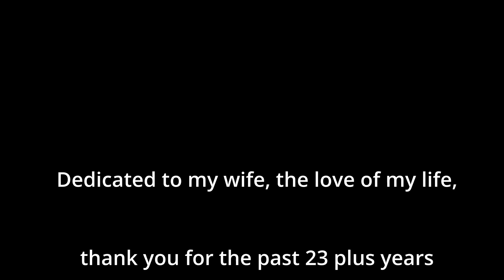Wouldn't Want Your Love Any Other Way (Cover Song)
A tribute to Canada's Greatest Rock and Roll Band. Composed by Myles Goodwyn and Jim Clench, Recorded by April Wine, Album/CD: Stand Back, Released in 1975. Published by Aquarius Records Of Canada Limited

A must see live, their live show is awesome. If you haven't heard the CD - April Wine - Stand Back, it too is a must buy.